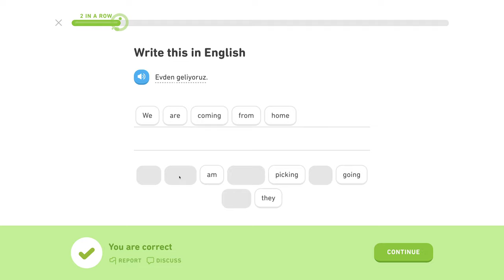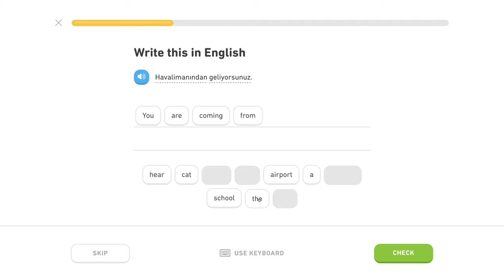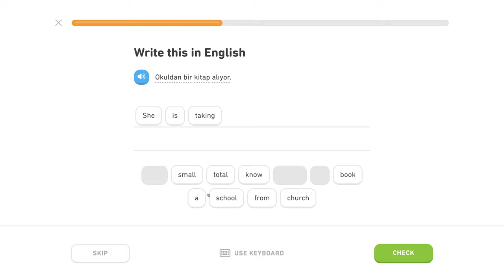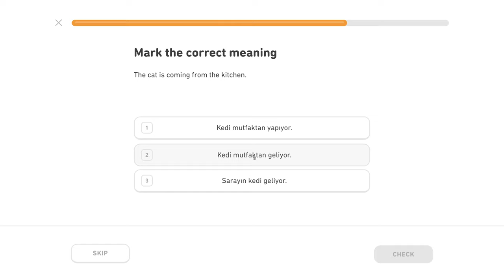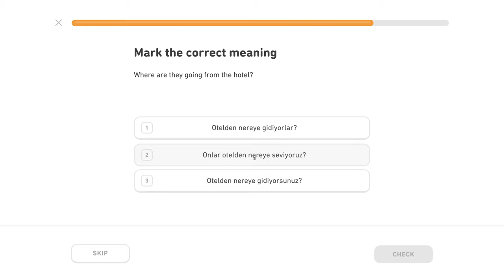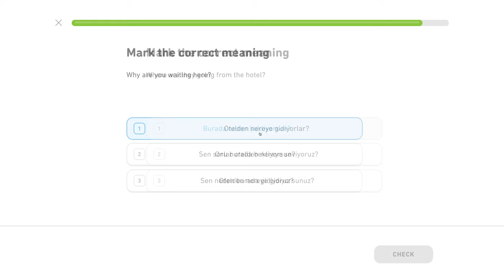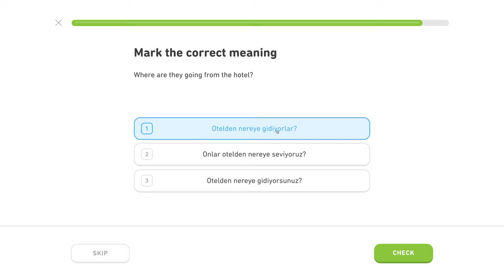🇹🇷 Ablatív - Level 0/5, lekcia 0/3 - Turecky s Yetim